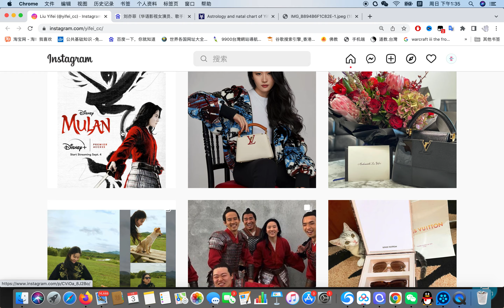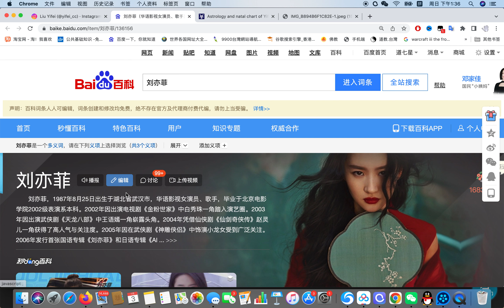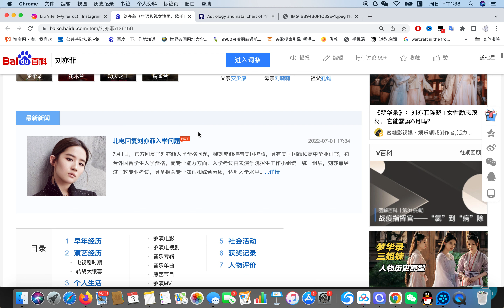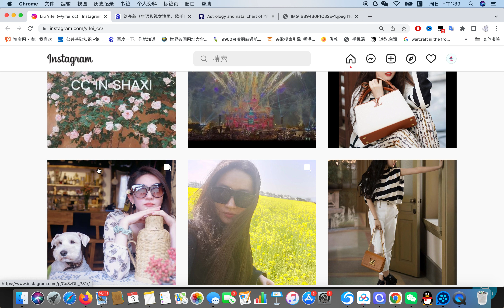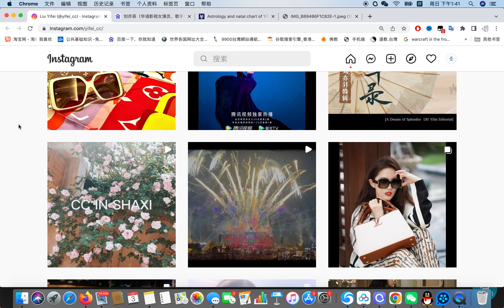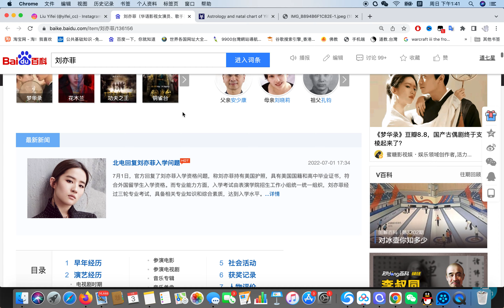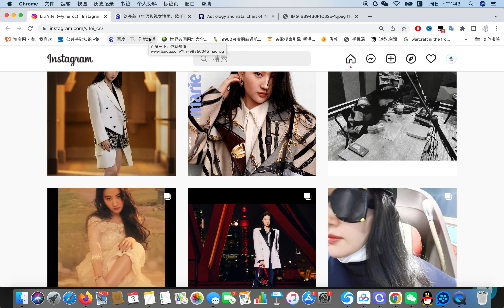演员刘亦菲 八字命格分析22年事业爱情 占卜案例分析【第413期】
占卜预测/八字命理学习：
 微信：qiuyesusu113
 微博@道七星V
line：pc1318